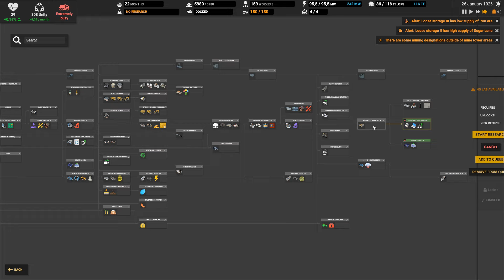Captain of Industry Update 1 E95: On améliore les usines pour économiser des gens.